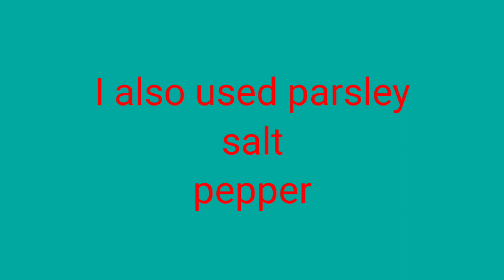How to make seafood salad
In this video you will learn how to make a simple and delicious salad! we have some hot days ahead so this would be a great solution for a refreshing dish!!
I want to thank everyone for your continued support and for the new followers😊
Recipe below
crab meat
baby shrimp
salt
garlic powder
pepper
ranch dip dressing
parsley
onion
green peppers
celery
lemon juice
miracle whip